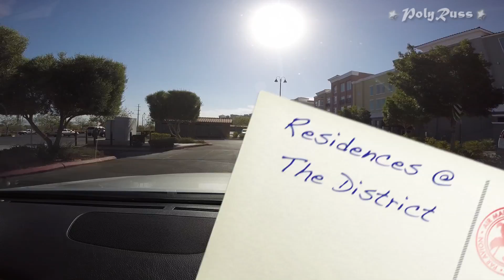Joyride - THE DISTRICT AT GREEN VALLEY RANCH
Adjacent to the Green Valley Ranch Resort & Spa in Henderson, NV and just minutes from the airport and the Strip, you will find this mixed-use development community which provides a diverse mix of shopping, dining, entertainment, residences and office space all set in a lush urban environment.